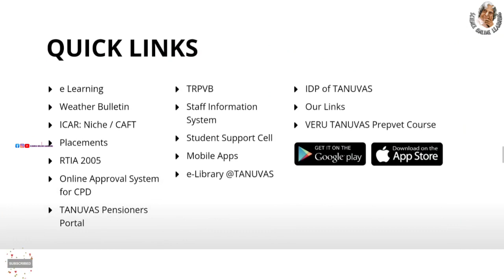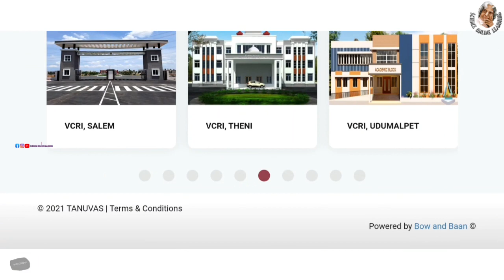tanuvas admission 2021 | Tanuvas rank list 2021 | bvsc & ah | madras veterinary college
❤GANDHIGRAM UNIVERSITY 🔴

❤ANNAMALAI UNIVERSITY 🔴

❤TANUVAS🔴

❤TNGASA🔴

❤TNAU🔴

❤TNJFU 🔴

♥️Science Facts

♥️SCIENCE EXPERIMENTS ♥️

🛑🛑🛑*SAMACHEER*🛑🛑🛑

tanuvas counseling
veterinary counseling 2021
tanuvas 2021
madras veterinary college
bachelor of veterinary science
all india quota
btech food technology
tanuvas admission 2021: bvsc & ah | course overview | colleges | fees | seats | jobs | salary
veterinary job opportunities
veterinary councll of india
bvsc career/salary
neet score bvsc
tanuvas admission 2021: all about veterinary college | vc & ri
Tanuvas rank list 2021